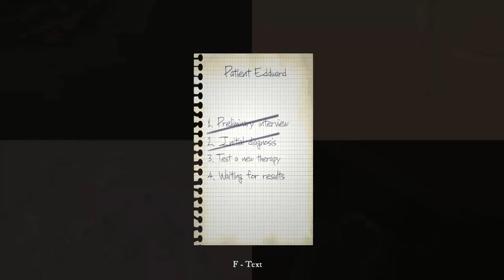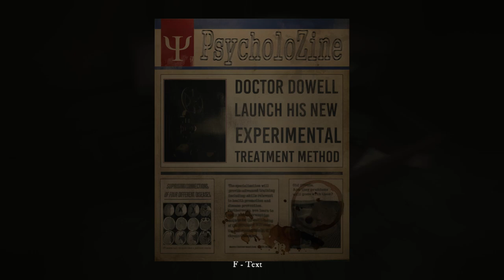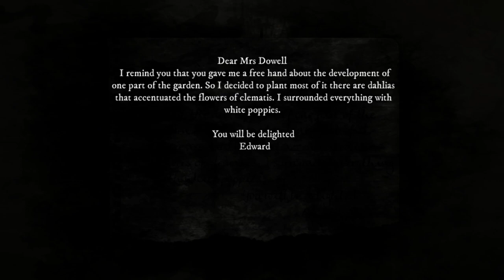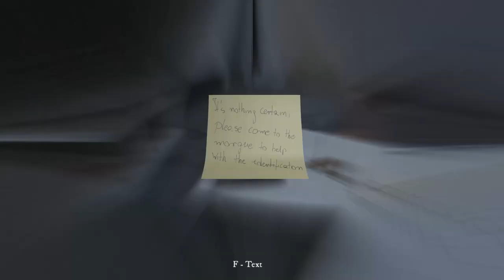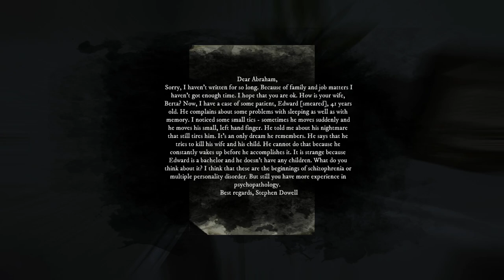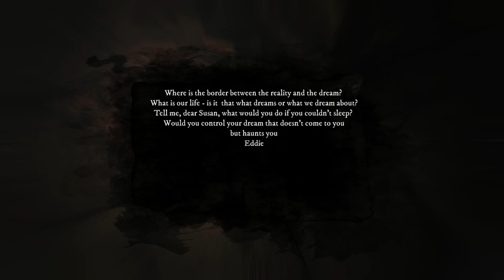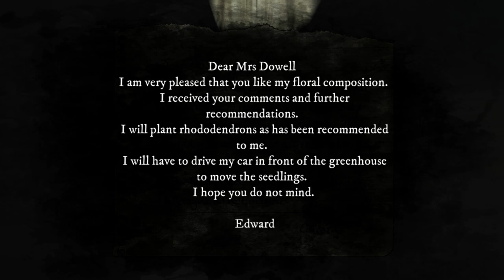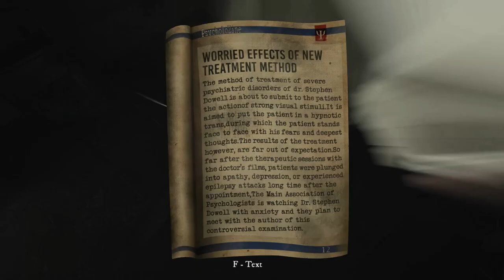Rise of Insanity- Walkthrought part 1- This game is nuts!